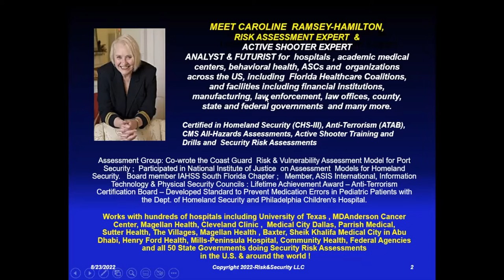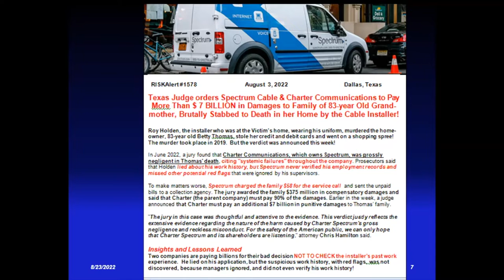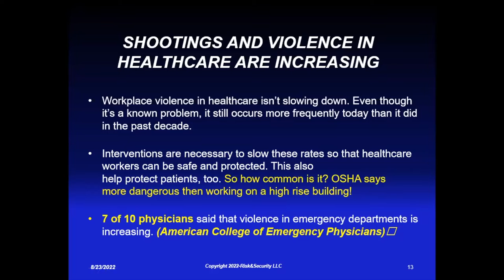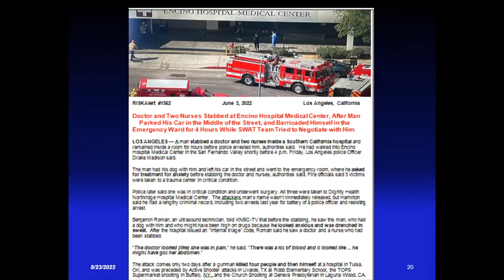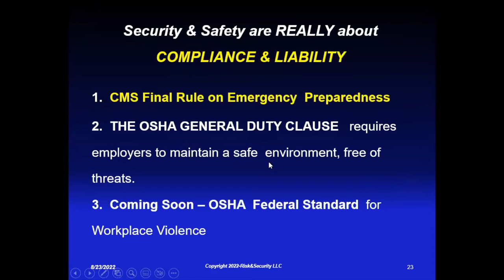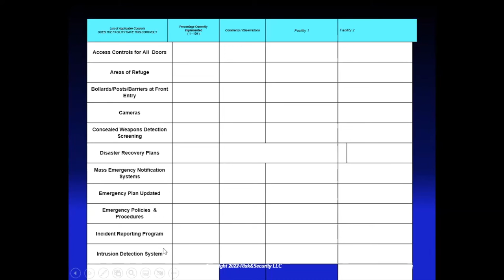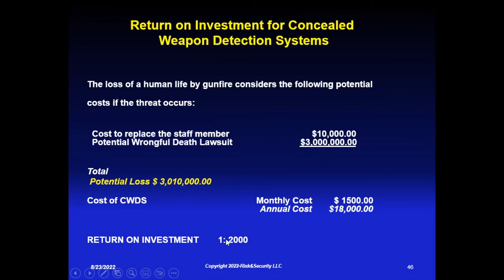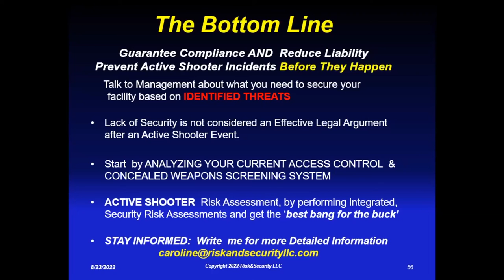HOW TO STOP AND PREVENT ACTIVE SHOOTERS IN HOSPITALS AND OTHER CRITICAL ORGANIZATIONS 8.23.22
HOW TO STOP AND PREVENT ACTIVE SHOOTERS IN HOSPITALS AND OTHER CRITICAL ORGANIZATIONS

HOW TO PREVENT TERRIBLE INCIDENTS FROM HAPPENING IN YOUR FACILITY!

Presented by Caroline Hamilton